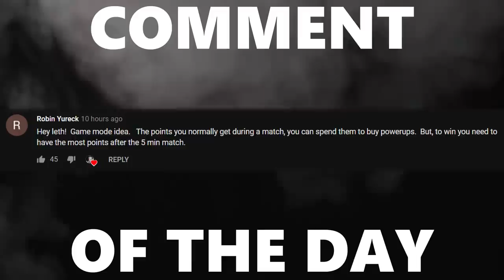How to Find Space and Position in 3v3! Playing with my RLCS Team